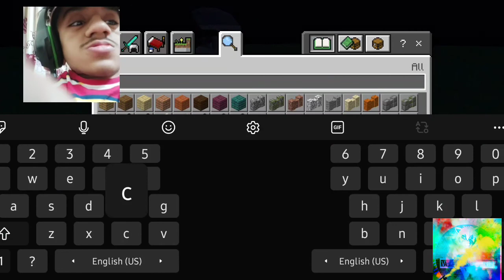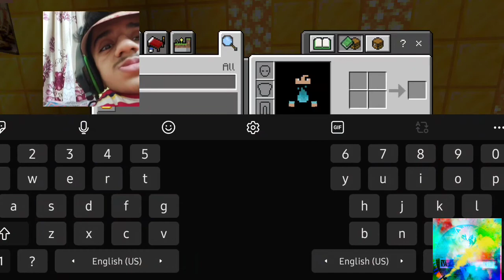Khatu shyam ji temple in minecraft latest 2021 in hindi bye V,V GAMING POINT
credit
shree shyam nam sang Mukesh Bagda - Topic radhakrishna relaxing flute music @ParvathyKapoor shyam kund hai ye aadha

vv gamingpoint